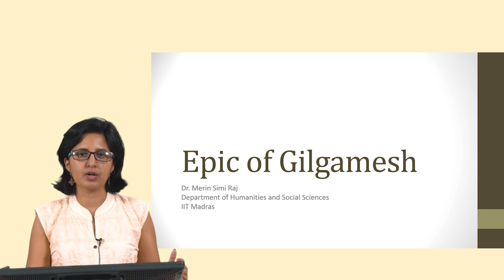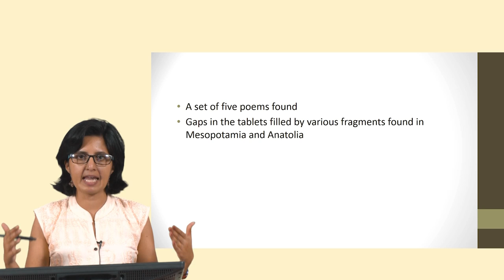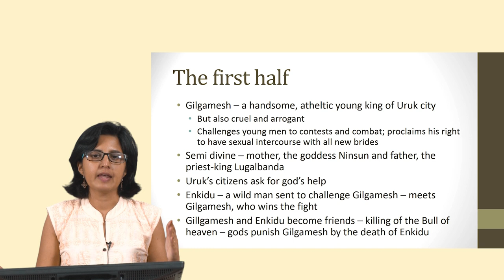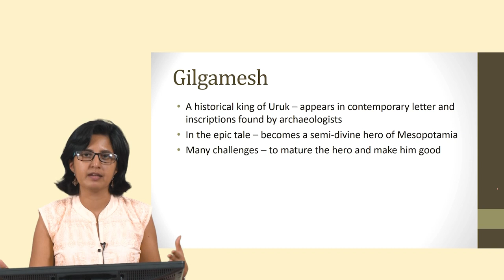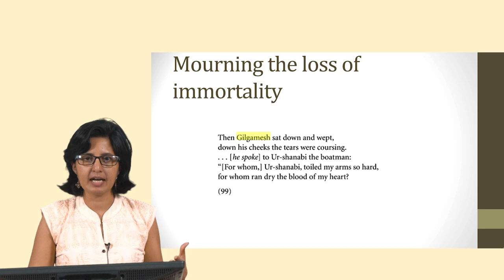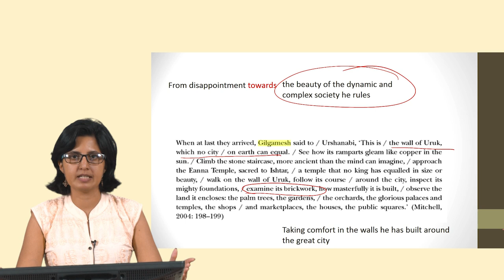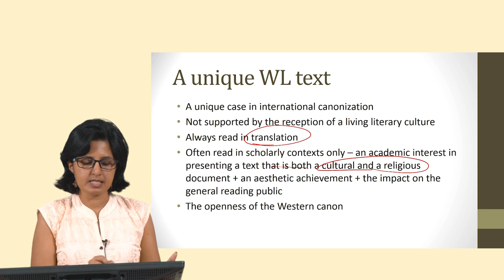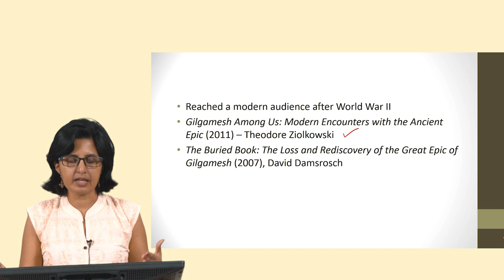Epic of Gilgamesh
Epic of Gilgamesh, Mesopotamia, Akkadian language, earliest instance of world literature